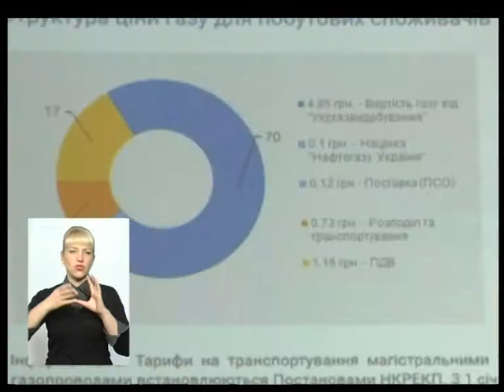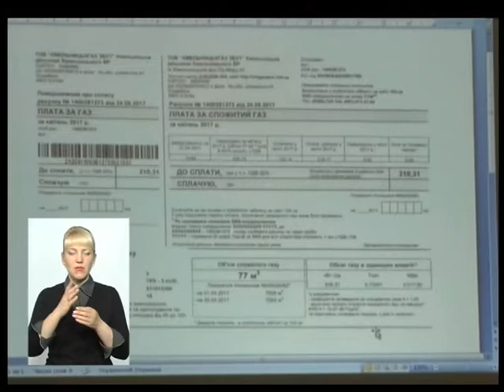(30.05.17) Тема - "Ціна на газ"